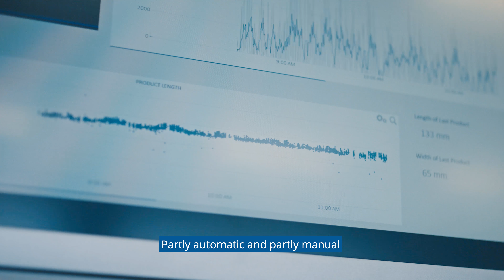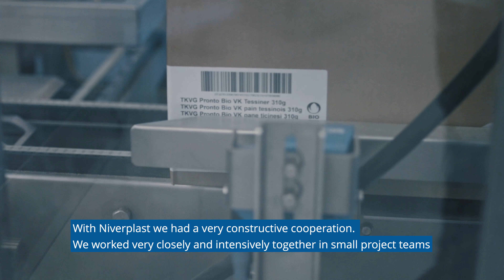NIVERPLAST | COMPLETE PACKAGING LINE | COOP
Complete packaging line for bread. Read more about this succesfull case for COOP on our website!

Niverplast is Dutch packaging company that wants their customers to be happy. We can be your partner in improving your internal logistical business by cost reduction (lowest cost of ownership), quality improvement and lead time reduction.